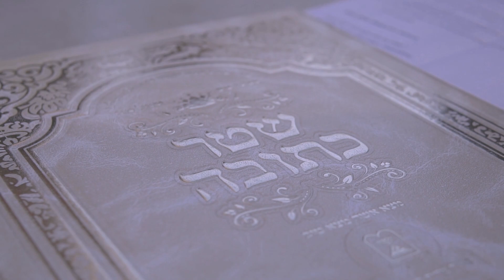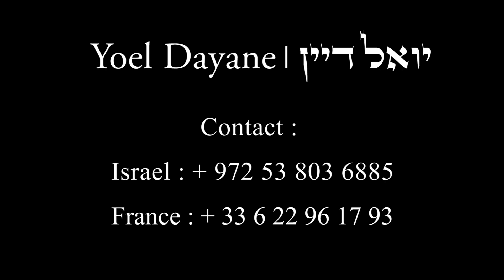Yoel Dayane - Ohila Lael - entrée Houpa | יואל דיין - אוחילה לאל - כניסה לחופה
C'est avec un immense plaisir et une très grande reconnaissance envers Hashem que je vous présente mon nouveau Clip de Houpa avec notre chorale d'enfants

A l'occasion de l'approche des fêtes du mois de Tichri, Rosh Hashana & Kippour, je vous invite à apprécier cette chanson que l'on chante durant toute cette période magnifique de Téchouva (repentir) afin de se rapprocher du Maitre du Monde

Merci à David Dayane, Daniel Dayane, Ishay Moche Benloulou, Yossef Hai Tobelem, David Allouche et David Shwartz  pour la participation à la chorale d'enfants

Israël : + 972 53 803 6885
France : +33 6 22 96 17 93

 תודה רבה לבורא עולם שהגענו לפרוייקט הזה
בהתרגשות מלאה, כניסה לחופה עם מקהלת ילדים

בהתקרבות לחגי תשרי, ראש השנה ויום כיפור, מזמינים אתכם לשמוע את השיר הזה ששרים כל התקופה הזאת, במטרה להתקרב לבורא עולם
 הודות לדוד דיין, דניאל דיין, ישי משה בן לולו, יוסף חי טובעלם, דוד אלוש ודוד שווארץ להשתתפות למקהלת ילדים

מילים :

אוֹחִילָה לָאֵל אֲחַלֶּה פָנָיו
אֶשְׁאֲלָה מִמֶּנּוּ מַעֲנֵה לָשׁוֹן
אֲשֶׁר בִּקְהַל עָם אָשִׁיר עֻזּוֹ
אַבִּיעָה רְנָנוֹת בְּעַד מִפְעָלָיו
לְאָדָם מַעַרְכֵי לֵב וּמֵה' מַעֲנֵה לָשׁוֹן
אֲדֹנָי שְׂפָתַי תִּפְתָּח וּפִי יַגִּיד תְּהִלָּתֶךָ